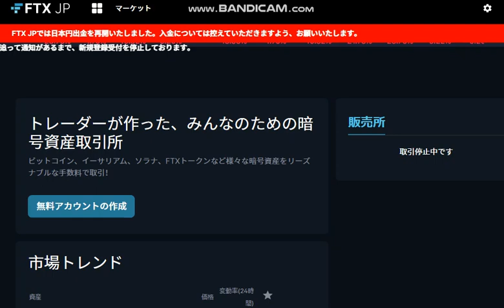【暗号資産】大谷翔平 FTX破綻。仮想通貨は冬の時代へ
【結婚】【婚活】婚活系YoutuberTakuは結婚します。今までの出会いについて。婚活あるあるネタ。stayhome。自宅にいよ。